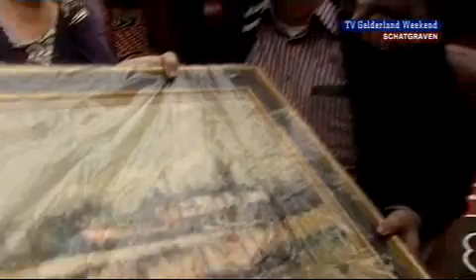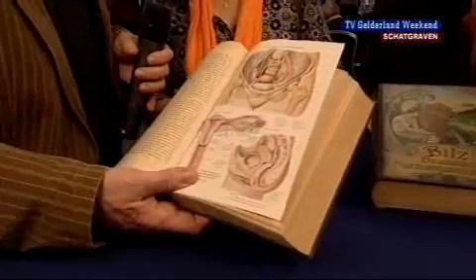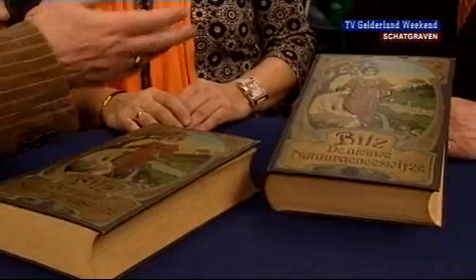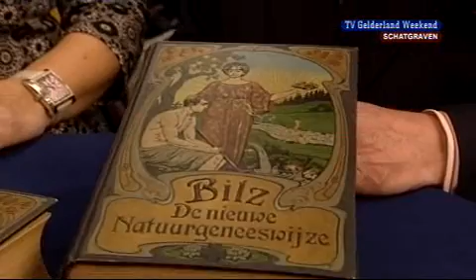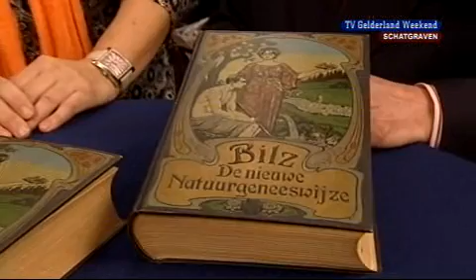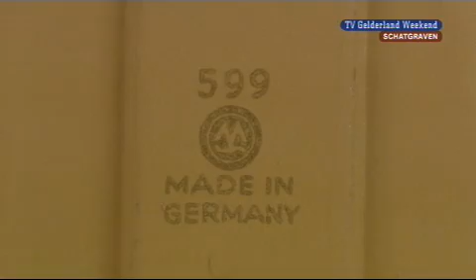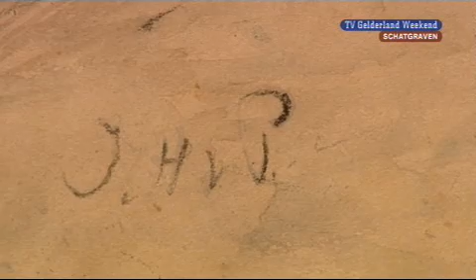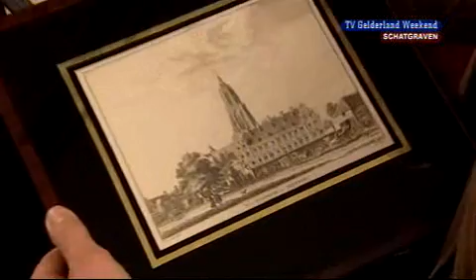Schatgraven 8 maart 2009